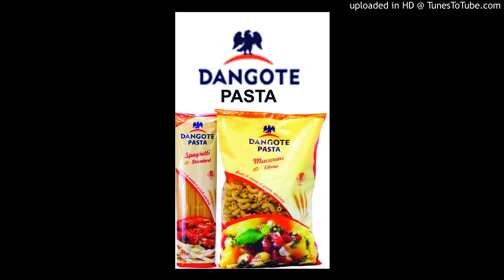Dangote (Pasta Pasta)